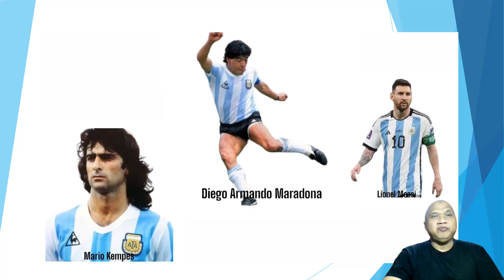Pemain Pemain Legendaris Timnas Sepakbola Argentina !